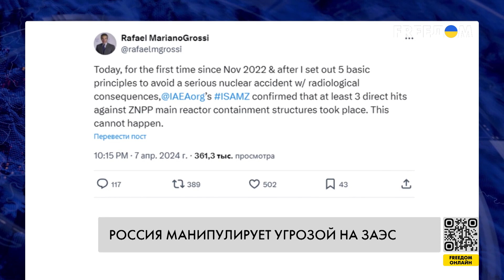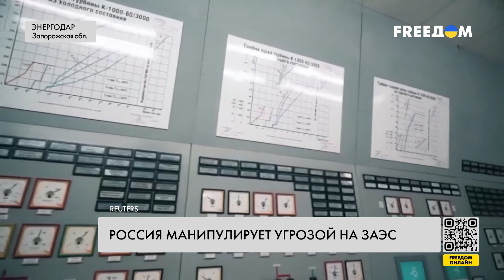⚡️ Удар беспилотников по территории ЗАЭС. Провокации россиян продолжаются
Удары беспилотников по Запорожской АЭС могут стать началом нового витка войны РФ против Украины. Об этом заявил генеральный директор МАГАТЭ Рафаэль Гросси. По его словам, прямые атаки дронов значительно увеличили риск ядерной аварии. В то же время в ГУР Минобороны Украины отметили, что россияне сымитировали атаку на станцию. Зачем в РФ в очередной раз манипулируют ядерной угрозой – разбираемся в материале.